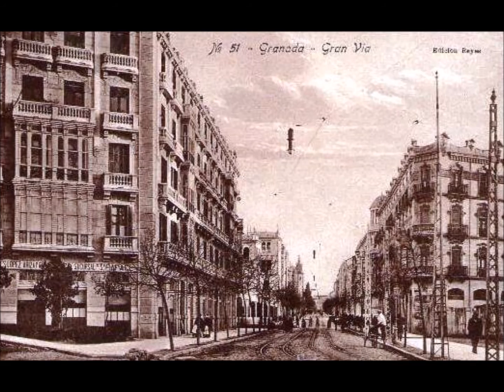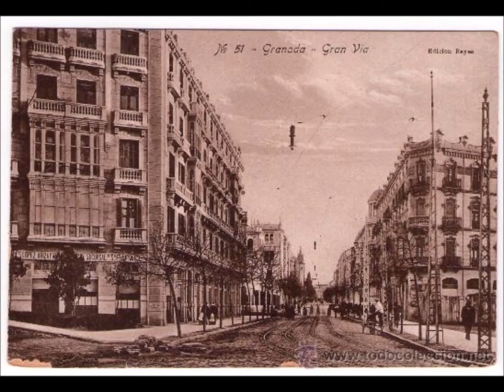RaicesGranada GranVía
Descripción